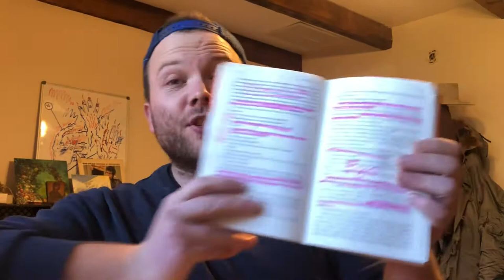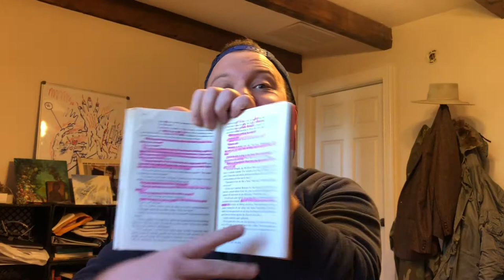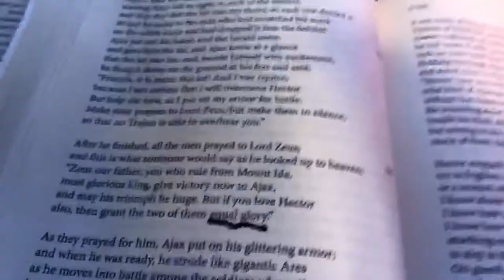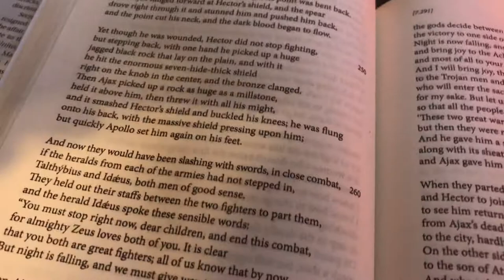Literature Mini Lecture (03.31.20)